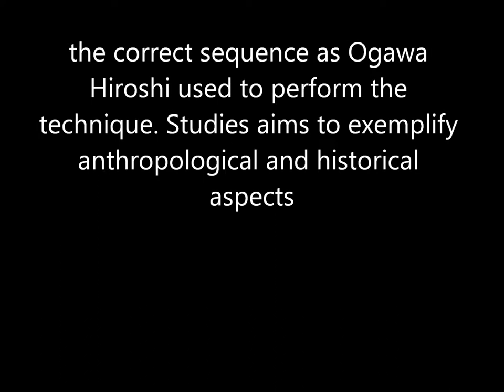Ogawa Ryu Kumiuchi - Tokubetsu no Jugyou - By Rafael Herrero